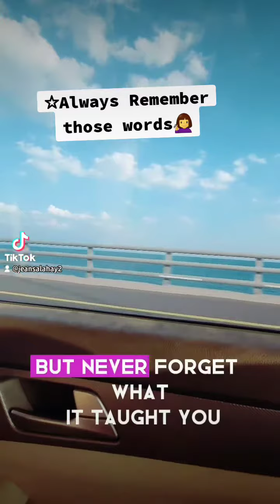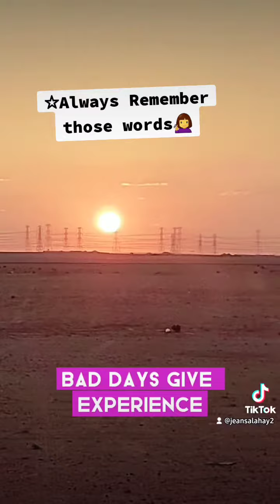Always remember those things and apply yourself